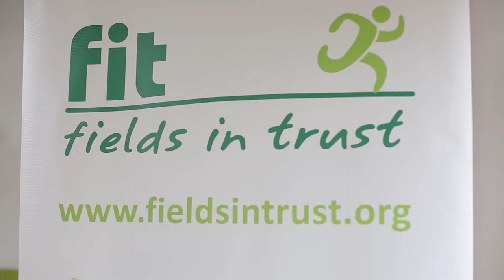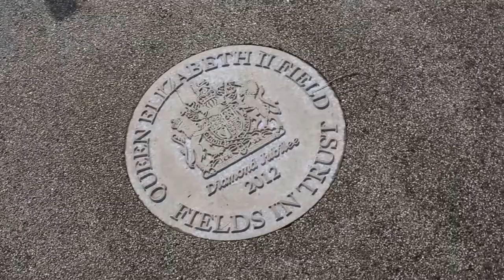Patron's Organisation in Focus: Fields in Trust